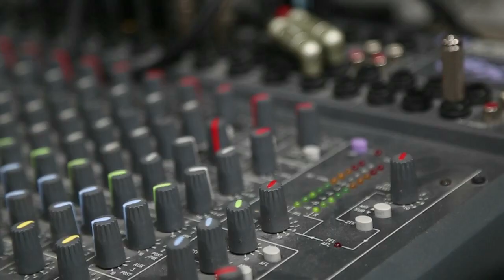"Waffeln" Musikvideo vom C3WOC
"Eingesungen" von L3D und Dampfkadse.

Kamera, Aufnahme und Performance durch L3D und Dampfkadse.
Nach der Idee des C3WOC!

Schnitt und Farbeffekte durch Dampfkadse.

Lyrik:

Die Hände waschen
Die Eier schlagen
Den Zucker schütten
Die Milch gießen
Das Mehl schütten
Den Teig rühren
Die Butter schmelzen
Vanill- zucker
Das Backpulver
Die Mate kippen
Den Rum trinken
Viel Mehl schütten?
Den Teig rühren
Waffeln

Die Kühlkette
Das Eisen heizen
Das Eisen heizen
Das Fett sprühen
Den Teig gießen
warten...
Das Eisen öffnen
Die Hand verbrennen
Die Waffel werfen
heiß...
Waffeln

Den Spieß drehen
Das Messer schwingen
Das Fleisch schneiden
Die Knoblauchsoße
Die Dönerwaffel
Die Dönerwaffel (Beide)
Waffeln

Den Strom weg
Die Eimer Waschen
Die Eisen schrubben
Die Zähne putzen (Kadse)
Die Eisen schrubben! (Beide)
Die Tische wischen
Den Boden fegen
Putzen

© by C3WOC